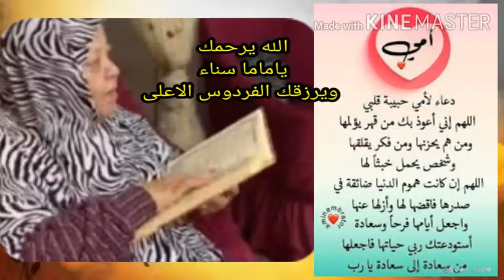الله يرحمك يا ماما سناء.👐.اهداء لروح طاهرة من ولادك المغاربة